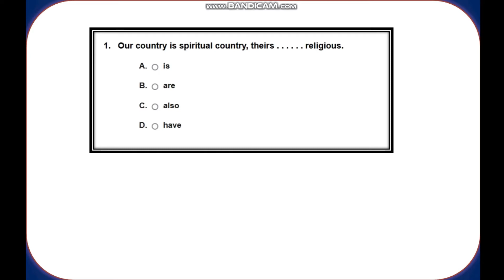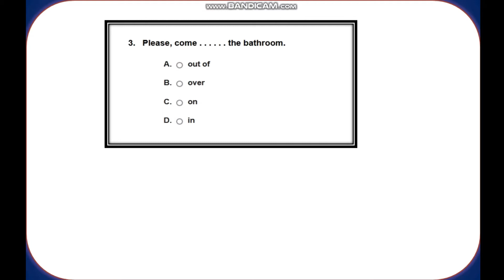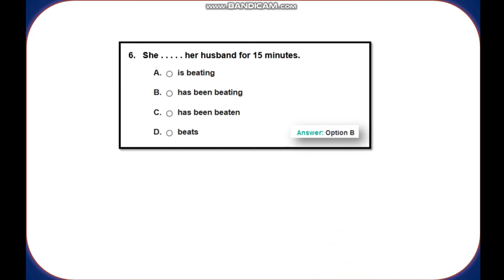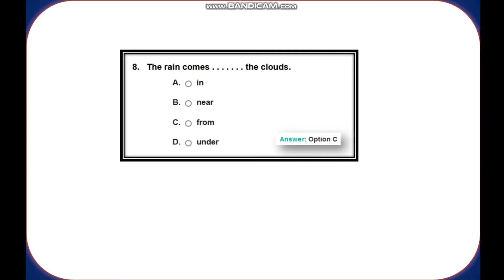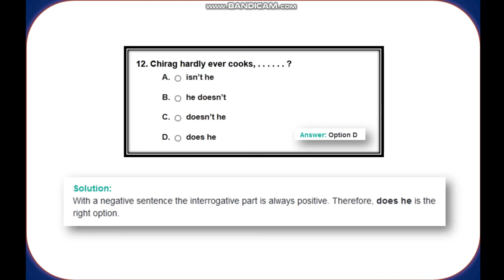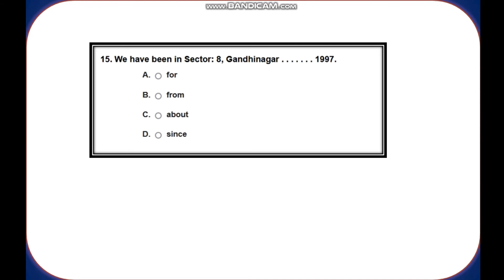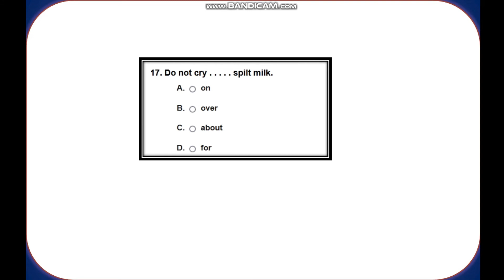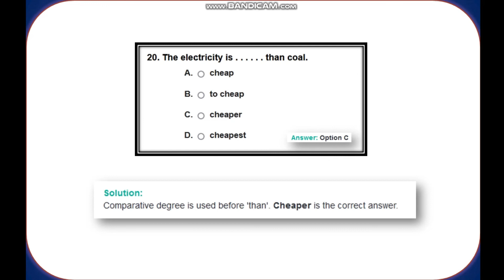MCQs - English Grammar Conjunctions | Past Papers MCQs | Mr MircHuu